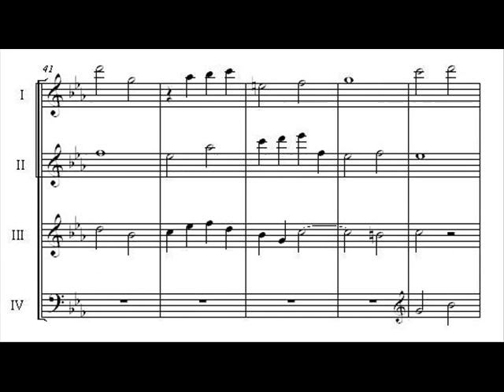Neverwinter Nights - Main Theme - I Fuga a 4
Contrapuntal piece based on a Theme by Jeremy Soule (Neverwinter Nights).